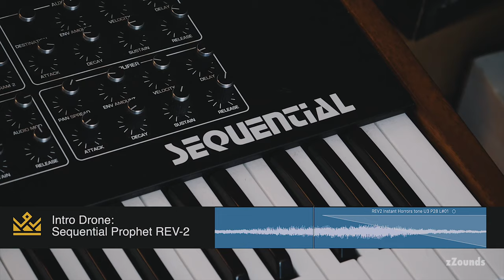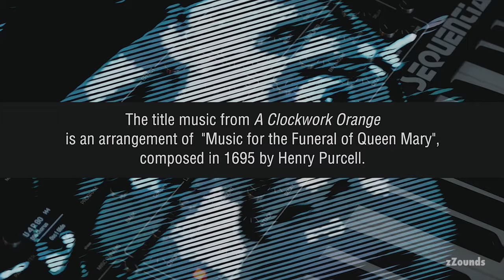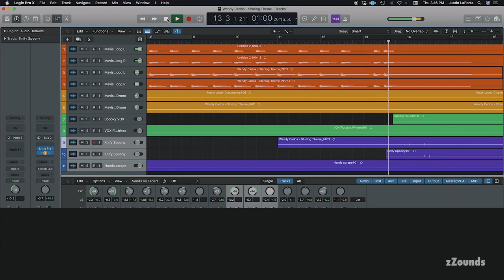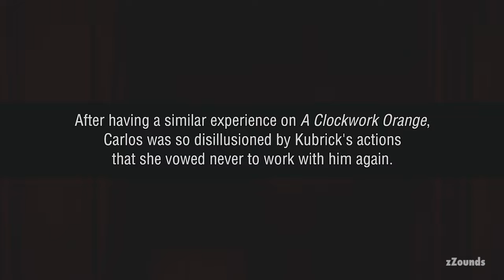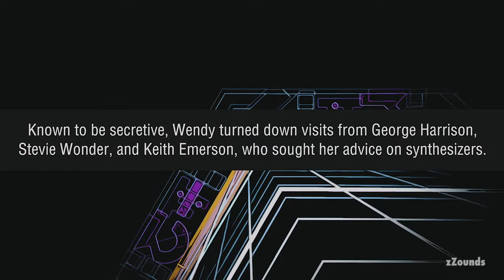Legends Series: Wendy Carlos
What happens when science and music collide? That is the question Wendy Carlos has been answering for decades. The explosive spark from this intersection lit an unquenchable fire in Carlos' heart that continues to make a lasting impact today! The history of synthesis as we know it cannot be recounted without the immense contribution of Wendy Carlos. Whether she was pushing the boundaries of electronic music, pioneering the development of new synthesis tech, blazing a trail for a new wave of film composers, or being a courageous advocate for LGBTQ+ rights and representation, Carlos was never complacent.

This legend inspired and created magnificent pieces of music that touched the ears of musicians, music geeks, and everyday film-lovers alike! Let's dig into where Carlos began and how she became the artistic icon we know today.